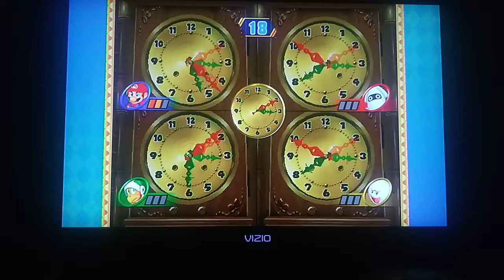Mario Party 8 - In the Nick of Time Mario VS. Blooper VS. Hammer Bro VS. Boo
This is a video of in the Nick of Time between Mario,Blooper,Hammer Bro,and Boo for Mario Party 8.